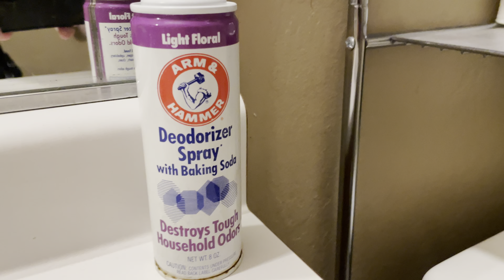Being Busy 51